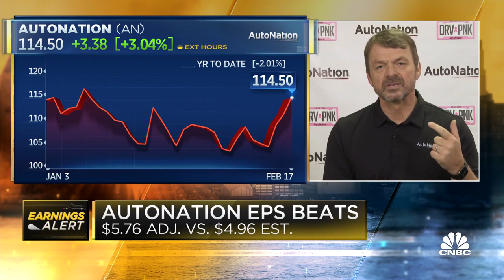The fourth quarter was 'fantastic,' says AutoNation CEO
Michael Manley, AutoNation CEO, joins 'Squawk Box' to discuss its latest earnings report and what's driving the gross profit per vehicle. He also talks about how long he sees the supply chain shortage continuing in 2022.